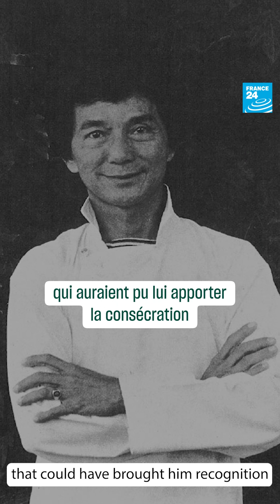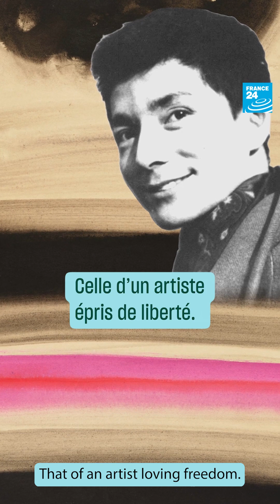T’ang Haywen, in pursuit of freedom • FRANCE 24 ENGLISH SUBTITLE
The French international TV channel FRANCE 24 produced a feature on T'ang Haywen and his quest for freedom as an artist. Here is a version with English subtitle.